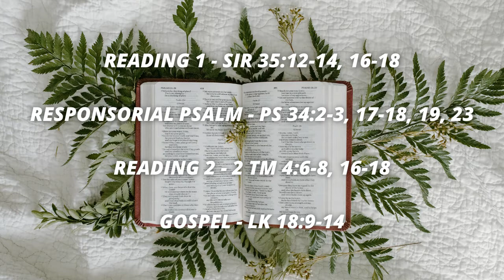DAILY BIBLE READING OCTOBER 23 2022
To support us, please click THANKS.